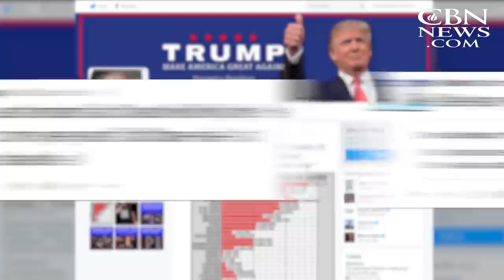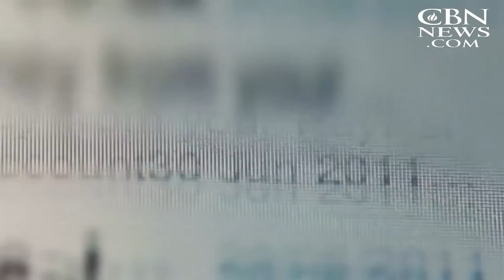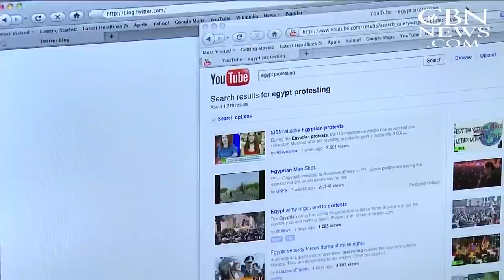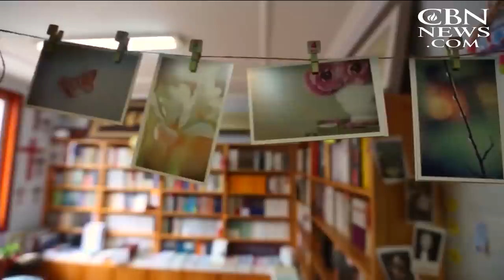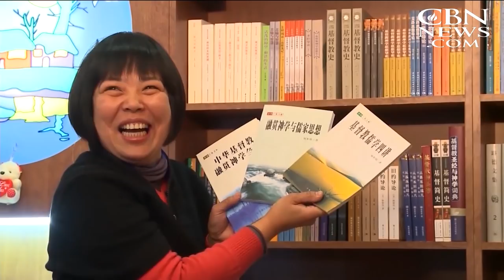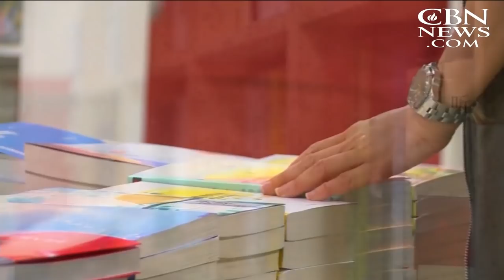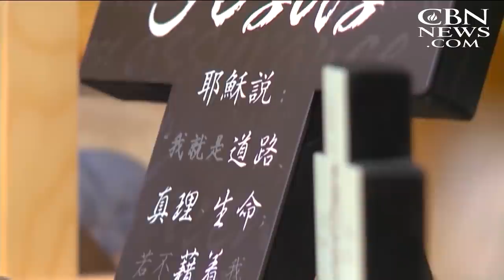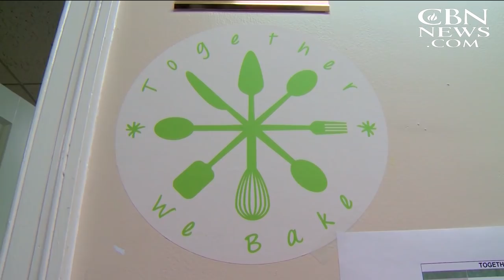CBN NewsWatch: June 10, 2016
On CBN Newswatch, June 10: Netanyahu praises UN's condemnation of Tel Aviv attack, Endorsements roll in for Clinton amid 'criminal investigation,' and more.